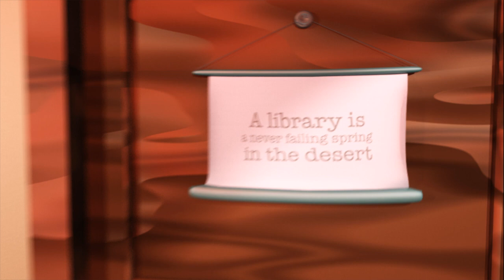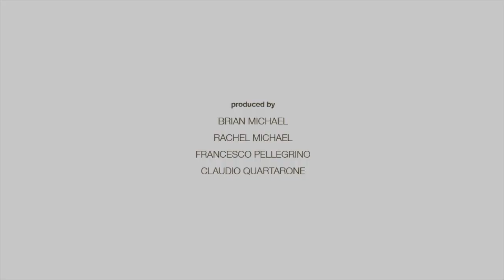Think And Learn Big Trailer - The Napoleon Hill Animated Series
Think and Learn Big is a 3D cartoon series for children based on Napoleon Hill's success principles documented in his bestselling book Think And Grow Rich which was written in 1937. The project is made in collaboration with The Napoleon Hill Foundation